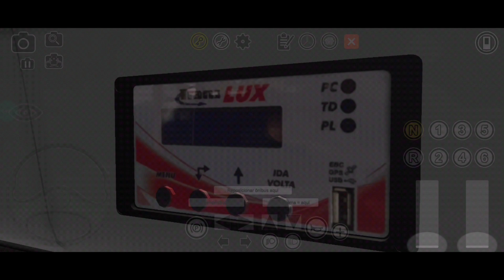𓅨 𝙍𝙚𝙨𝙚𝙧𝙫𝙖 𓅨 Caio Apache Vip IV MB OF-1724 BT5 - Linha 072 Ant. Bezerra/Parangaba [Proton Bus Fortal]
➫ 𝗗𝗶𝘀𝗰𝗼𝗿𝗱 (𝐈𝐃): VFPlay#8471